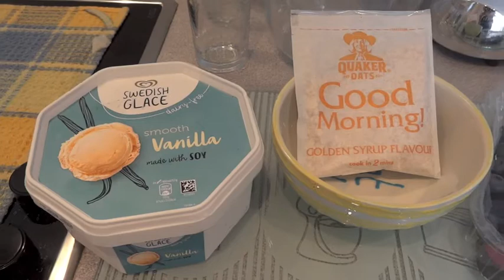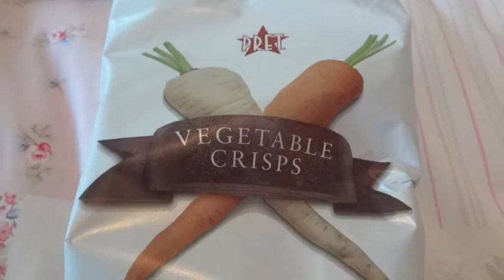What I Ate Today #15 | Vegan | Pandasaurus_J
Oats with ice-cream NEEDS to become a thing.

What odd combinations do you put together for breakfast?

Go vegan!